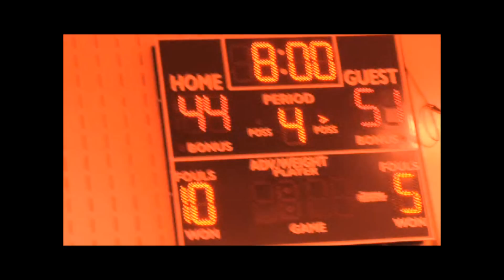Banneker Lady Warriors vs Murry Bergtraum (November 21, 2011 - Highlights)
November 21, 2011: Banneker Lady Warriors open PSAL girls basketball season with a bang, topple Murry Bergtraum, 51-44.
Girls Basketball - USA
a J-R Production